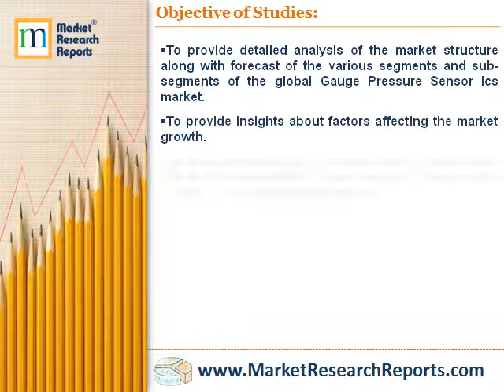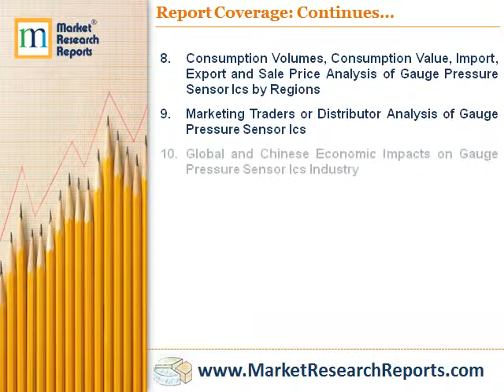Global Gauge Pressure Sensor Ics Industry Market Research 2018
Market Research Reports, Inc. has announced the addition of “Global Gauge Pressure Sensor Ics Industry Market Research 2018” research report to their offering.